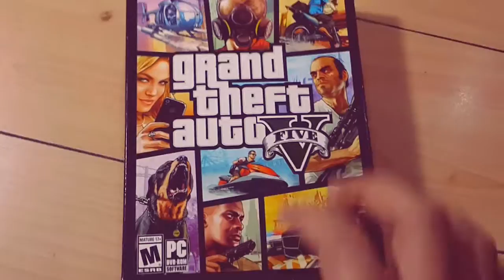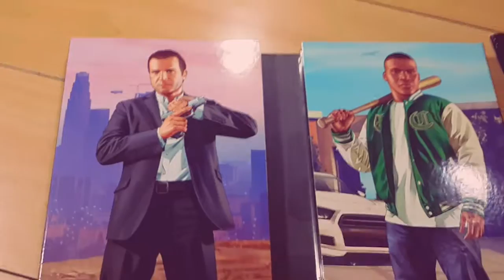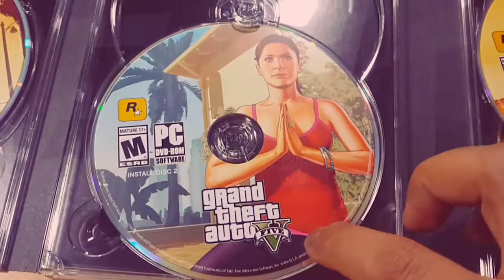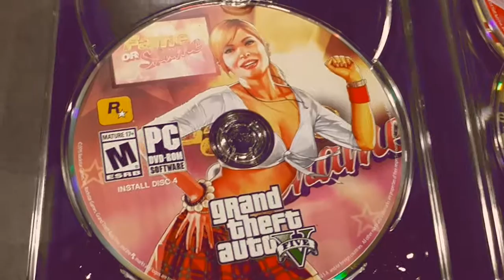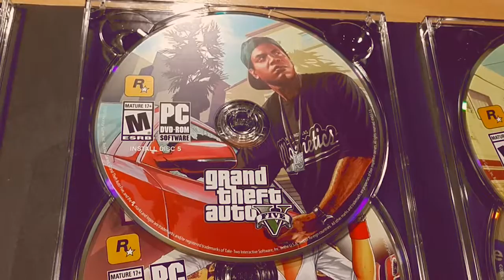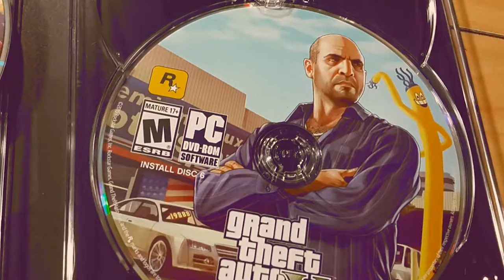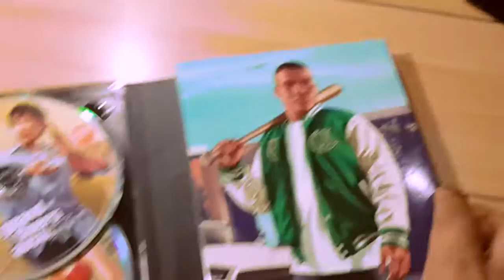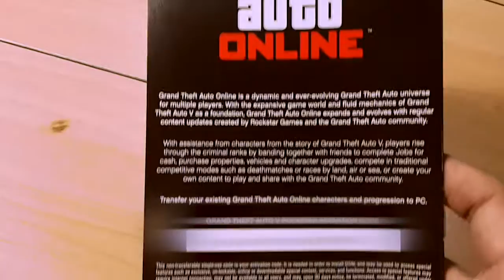Unboxing Gta V Indonesia